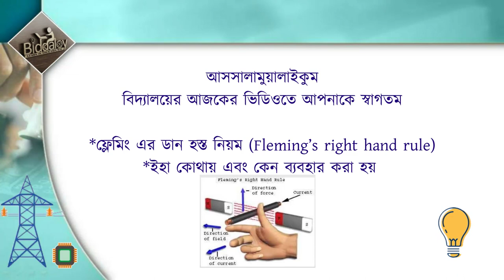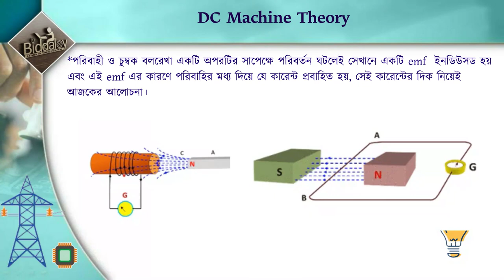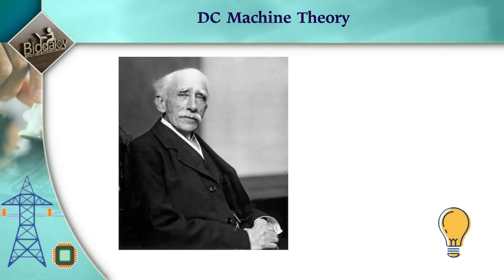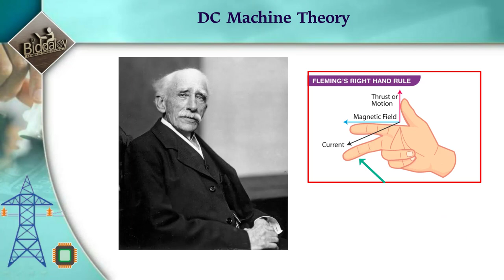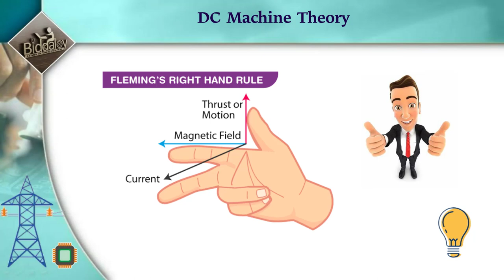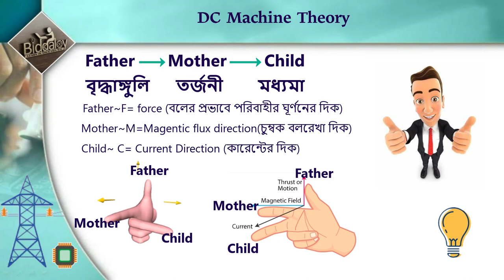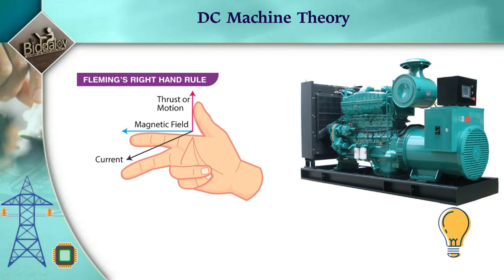ফ্লেমিং এর ডান হস্ত নিয়ম || Fleming’s right hand rule